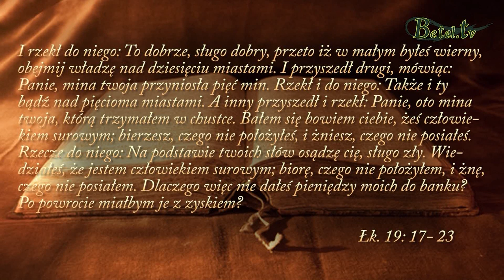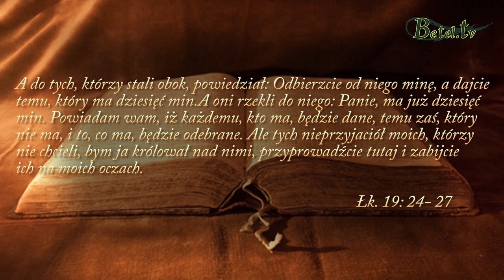Skrót 3: Odkrywanie Kościoła na nowo - Pomnażanie darów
Wykładowca: Pastor Krzysztof Zaręba, Skrót dla spotkań w małych grupach w ramach akcji: Otwarte domy
Pytania:
1. Czy wiem co jest moją "miną", którą otrzymałem od Pana?
2. Co mnie motywuje do tego aby służyć Bogu, obracać talentami, pomnażać je?
3. Jak mogę okazywać miłość bliźnim poprzez moje talenty, rzeczy nabyte i dary duchowe?